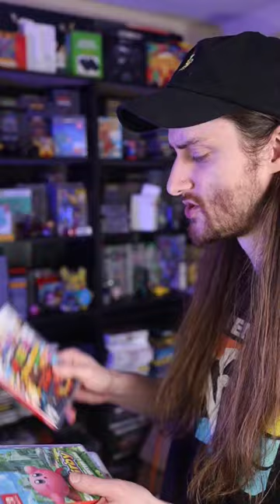Trading Away Switch Games!